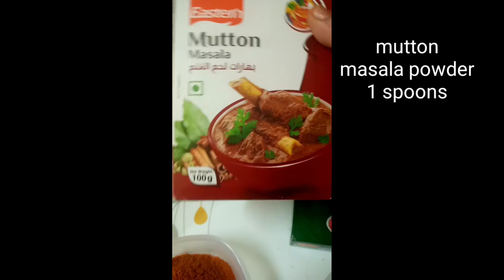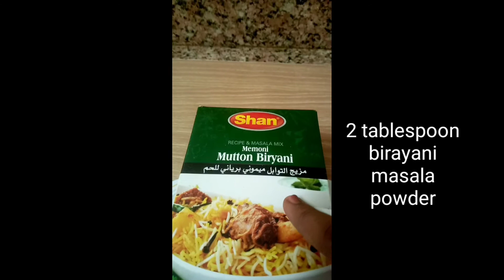how to make mutton birayani dhaba style how to make special mutton and dhaba style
Asihealthychoice in telugu
mutton birayani dhaba style
awesome tasty recipe
 must try this one time
after  not going  restaurant 💯,%
 very easy making  in home
this  channel   making very healthy food
all new style food recipes
keep supporting  Asi healthy choice